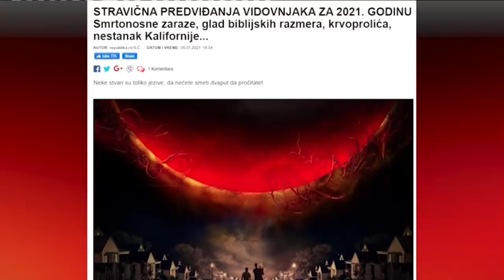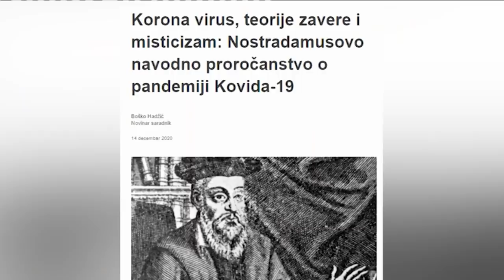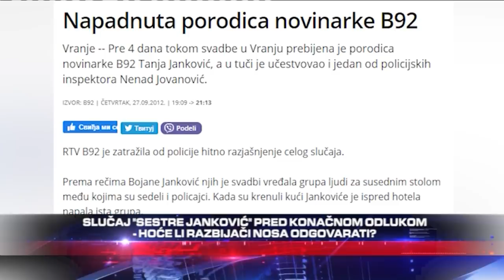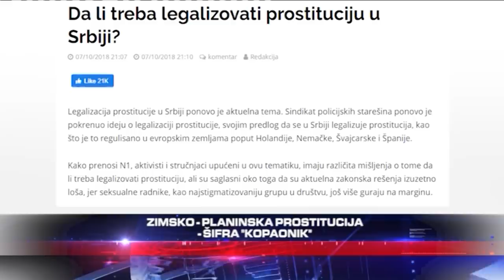JEZIVO - "Kolegijum" vidovnjaka o aplikaciji za chat sa mrtvima - DJS - (TV Happy 17.01.2021)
Gosti: Dejan Lučić - Pisac špijunskih romana i stručnjak za geopolitiku
Lav Geršman - Beli mag
Šeherezada - Orijentalni beli mag
Nedeljko Neđa Dražić - Beli mag